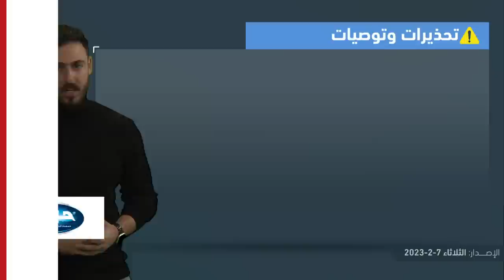تحديث1 | تعمق المنخفض الجوي الذي يؤثر على المملكة واليوم الأبرد منذ بداية الشتاء | الثلاثاء 7-2-2023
تعمق المنخفض الجوي المُصنف من الدرجة الرابعة على المملكة و الثلاثاء الأبرد منذ بداية الشتاء الحالية
تفاصيل توقعات الأسابيع القادمة في النشرة